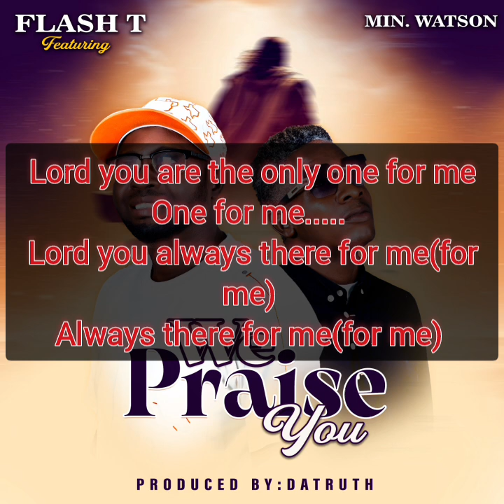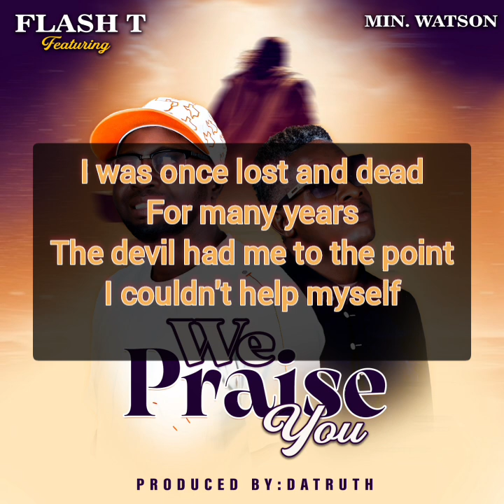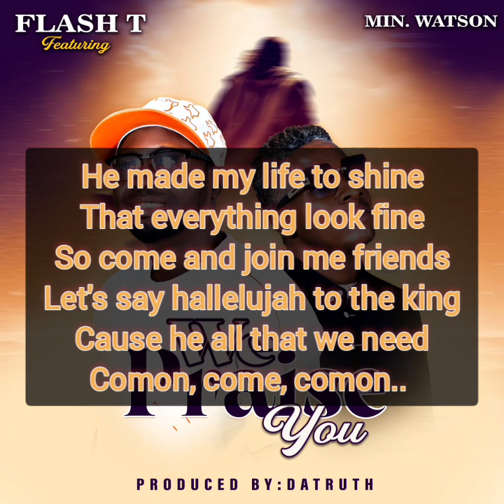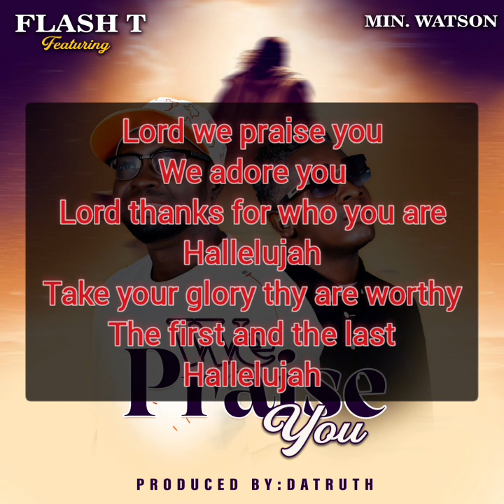we Praise you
New Liberian Gospel song.. 2024/min Watson